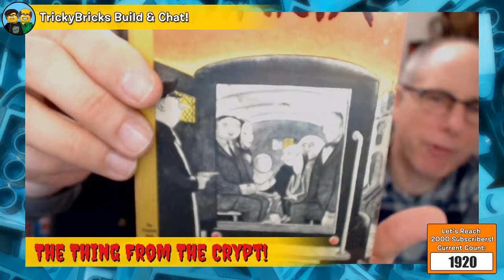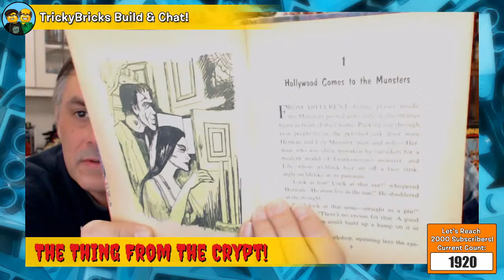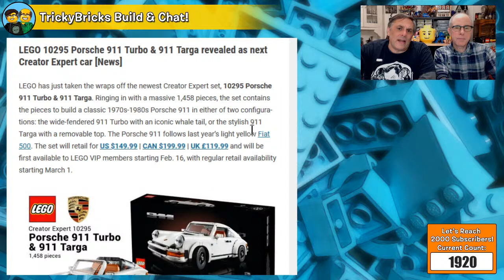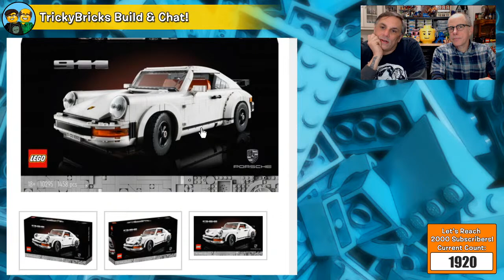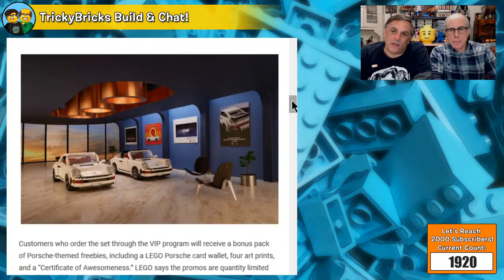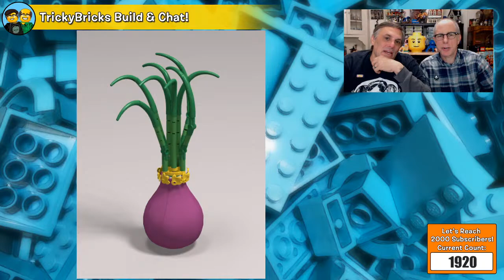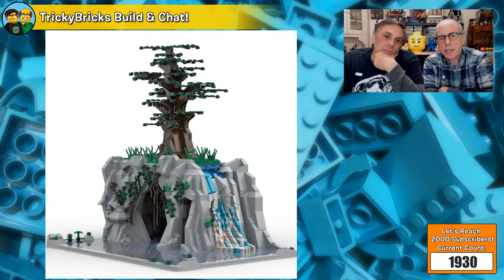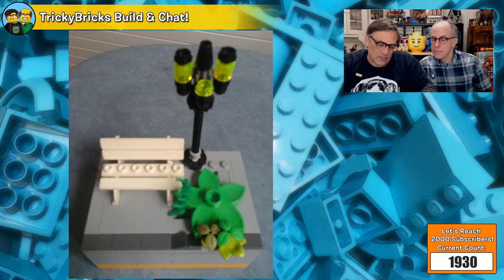TrickyBricks LEGO Build & Chat #192: Nothing but Nature Challenge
LEGO Masters' Richard and Flynn are here chatting LIVE! It's challenge photo day! This  week is the Nothing but Nature challenge, What can you build with all flora and no fauna? Tune in to find out!

OUR YOUTUBE BROADCAST SCHEDULE: 10am PST
Wednesday • Friday • Group Chat Sunday